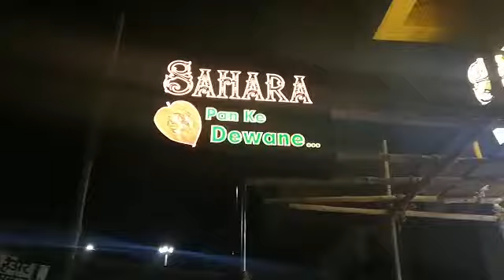Sahara pan shop Kasba Peth 3d led latters and lollipop Board...